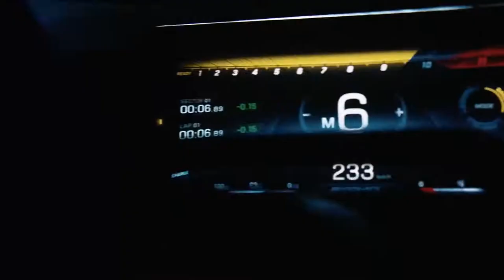Mercedes AMG Project One in 60 seconds